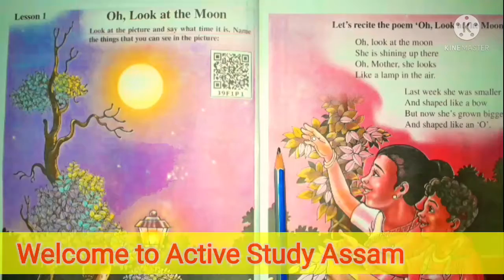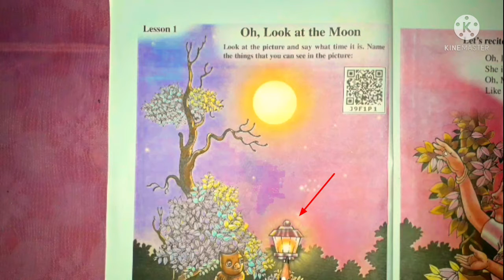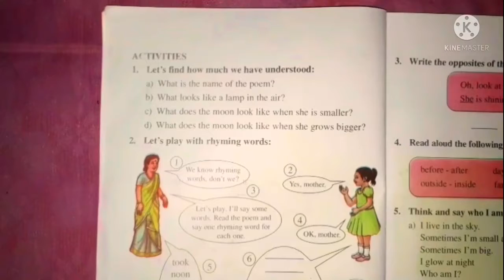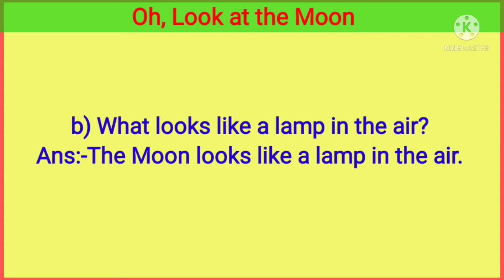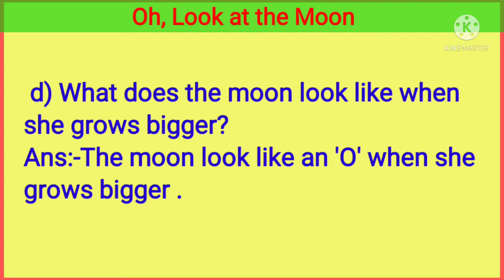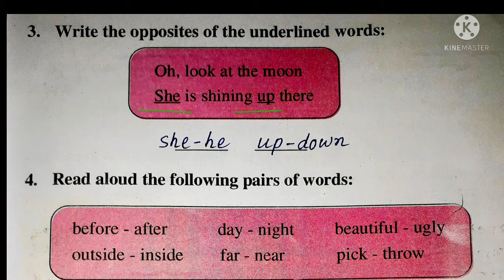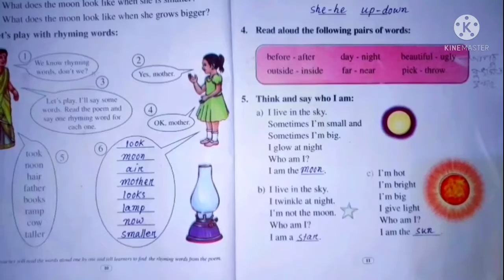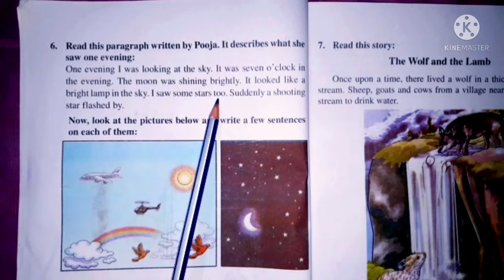Oh,Look at the Moon | Lesson1 | Class 4 English |Questions and answers |Activities|Assamese Meaning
Class 4 ৰ অন্যান্য ভিডিওবোৰৰ লিংক তলত দিয়া হ'ল:-